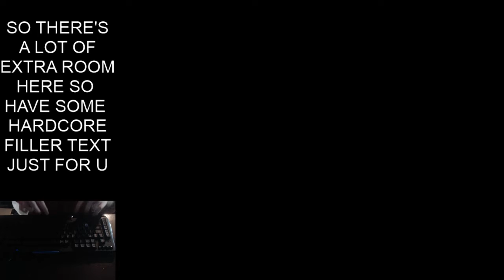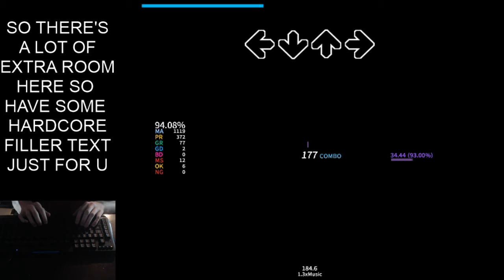this is a bad score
but i went to the effort of opening obs prior to my session so im uploading something

this is 97able